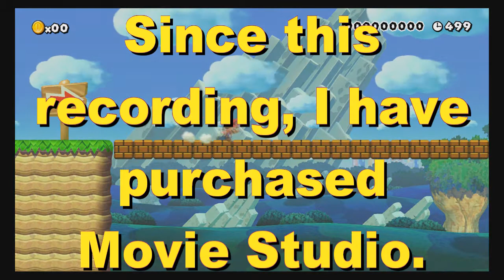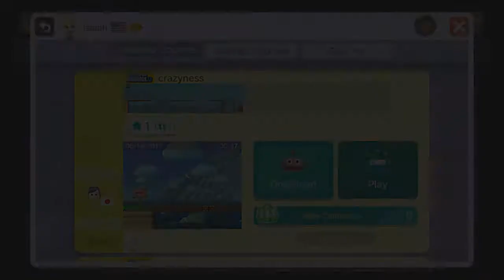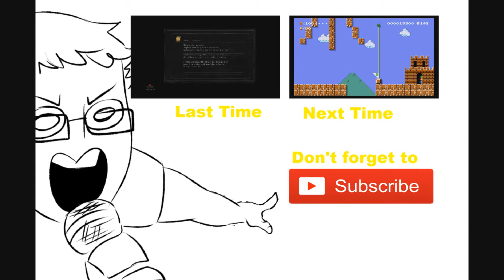Mario Maker Episode 1: Roblox Death Sound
See ya guys next time! *JonTron theme plays*